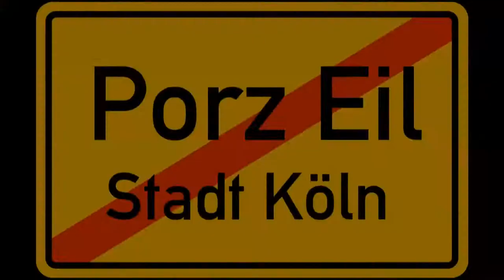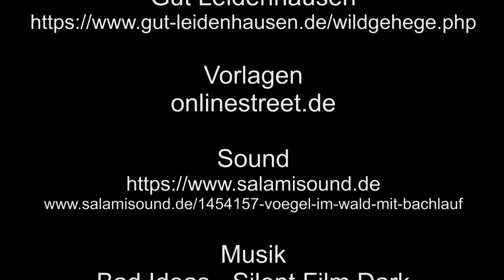Rotwild in Leidenhausen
Ein Kurzfilm, entstanden im Rahmen des CinemaSumeet 2018.
Dieser Kurzfilm handelt über Rothirsche im Wildgehge Leidenhausen. Rothirsche sind die größten Vertreter deutscher Wälder.